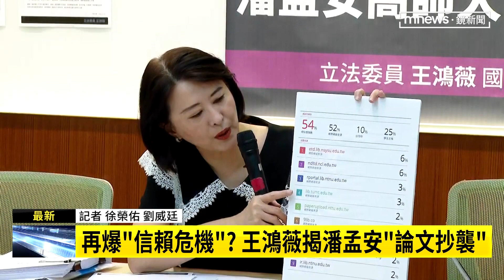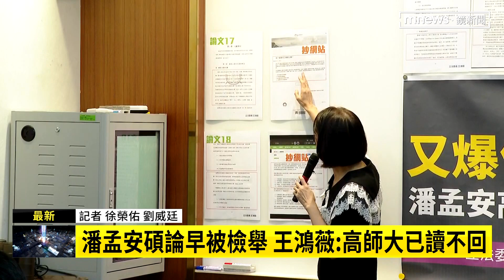再爆「信賴危機」？ 王鴻薇揭潘孟安「論文抄襲」｜鏡新聞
國民黨立委王鴻薇今天（8/1）上午召開記者會，爆料賴清德競選總幹事潘孟安論文涉嫌抄襲，最新情況連線記者徐榮佑。